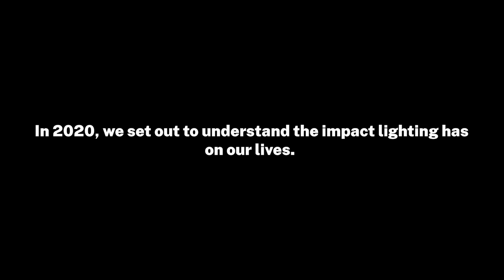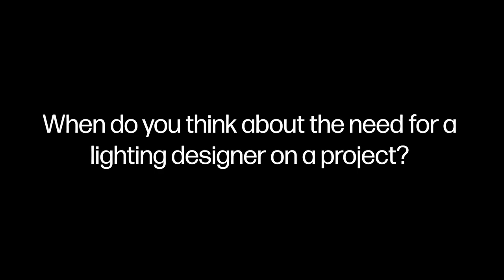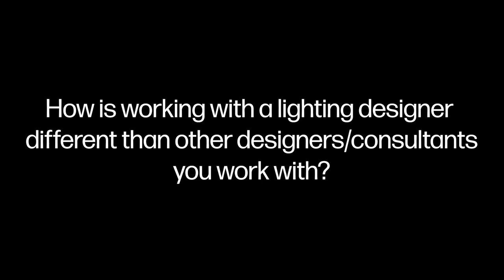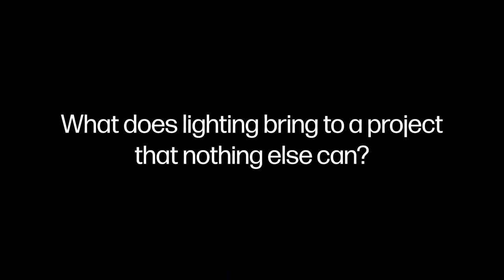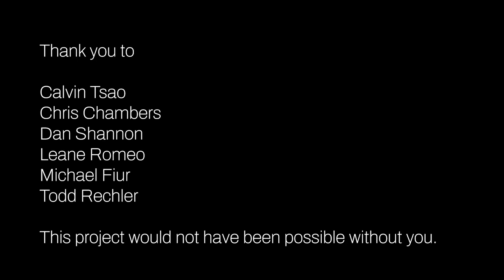Feel the Light: A Short Documentary by Christien Methot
The short film Feel the Light, produced by international lighting designer Christien Methot, was awarded “Best Short” in the 2023 New York Screenwriting Competition & Film Awards. Methot is the founder and principal designer of the award-winning event and architecture lighting firm, Design One Lighting.

The film reflects on light’s profound and often unnoticed eff ects on our environment and emotions. “In a profession that requires a great deal of technical knowledge, the softer side of lighting is often forgotten,” states Methot. Uniting his own point of view as a lighting designer with those of producers and architects, Methot explores how technical and artistic aspects come together to create magical moments of light. Made during the pandemic, while very few new lighting projects were taking place, Methot used the time to conduct filmed interviews with longtime clients and collaborators about the importance of lighting on any application — from small events to high-rise buildings, and everything in between.

The film’s interviewees include COO of RXR Realty Todd Rechler; principal Calvin Tsao of Tsao & McKown Architects; CEO of Overland Entertainment Leane Romeo; and TV and live event executive producer Michael T. Fiur.
Until now, the 25-minute film was unreleased.